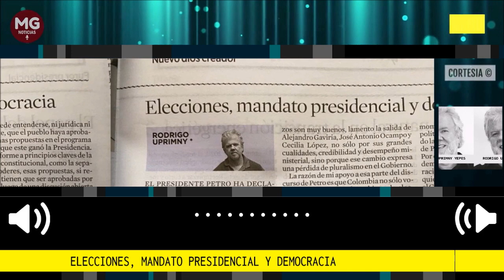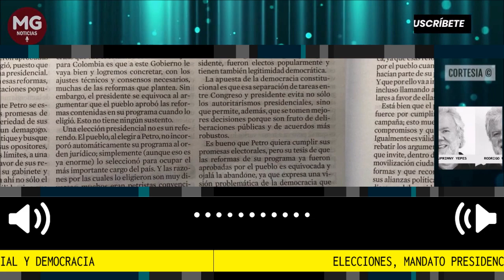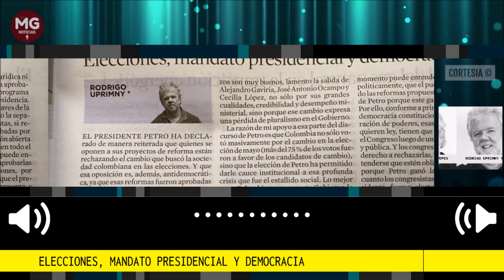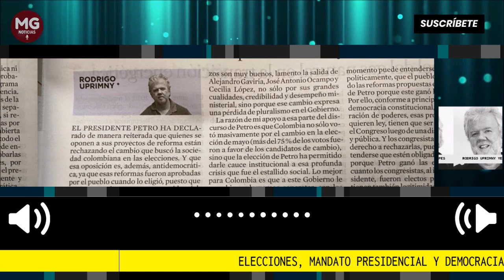ELECCIONES, MANDATO PRESIDENCIAL Y DEMOCRACIA ⛔ Por Rodrigo Uprimny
Es bueno que Petro quiera cumplir sus promesas electorales, pero su tesis de que las reformas de su programa ya fueron aprobadas por el pueblo es equivocada y ojalá la abandone, ya que expresa una visión problemática de la democracia que puede tener consecuencias institucionales y políticas muy negativas.
Rodrigo Uprimny Yepes Abril 28, 2023